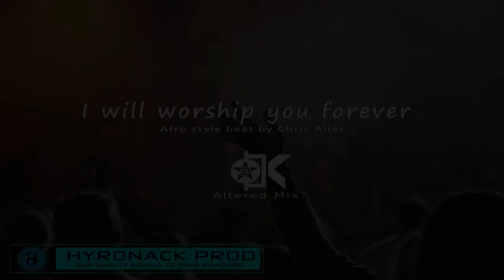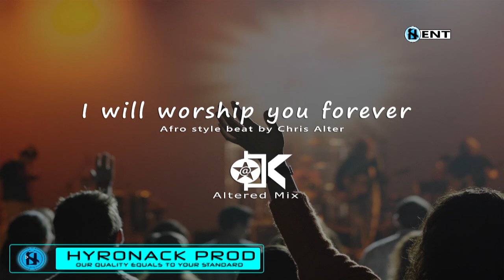no copyright music [ beat by Chris Alter- i will worship you forever ] no copyright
it's 100% FREE no copyright music by chris